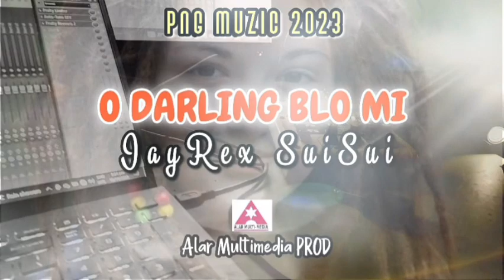PNG MUSIC [2023] O DARLING BLO MI || JAYREX SUISUI ||ALAR MULTIMEDIA PROD